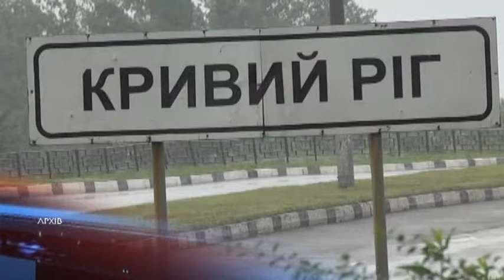Обласна служба автодоріг недоотримала кошти на ремонт автошляхів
Ямковий ремонт замість капітального. Служба автомобільних доріг Дніпропетровщини знову недоотримає кошти. Нагадаємо, в нашій області - майже три тисячі кілометрів доріг національного та міжнародного значення. З них щонайменше півтисячі кілометрів потребують капітального ремонту. Але Укравтодору такі витрати - не по кишені. Протягом останніх двох років міняли тільки верхні шари асфальту. Такий поточний ремонт зробили на шістдесяти п'ятьох кілометрах. Цьогоріч виділених коштів вистачить лише на ямковий ремонт, розмітку і технічне обслуговування світлофорів. Можливі додаткові вливання і на поточний ремонт, але план фінансування з'явиться лише навесні.